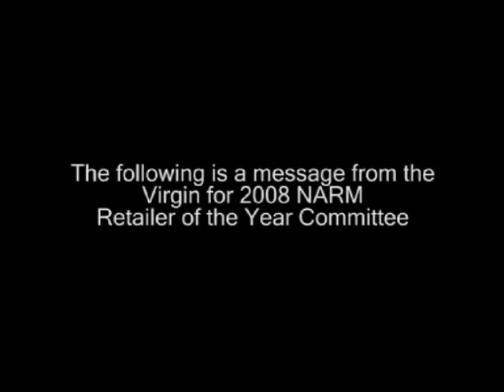Virgin Megatores 2007 NARM Reel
Reel for NARM 2007

Starring Brian Palatucci